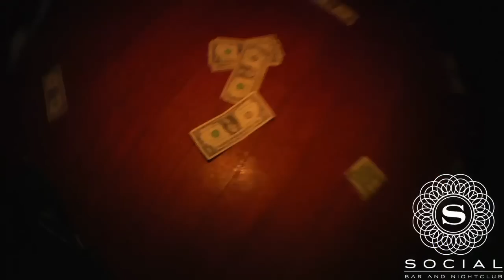Social HD TV | Social Bar & Nightclub | Buffalo, NY | SocialBuffalo.Net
*Filmed Live* Thanks to everyone who came out this night, cooperated, and wasn't shy in front of the cameras! Here is most of the footage collected for the commercial that was filmed that night...Enjoy!

EXCLUSIVE BOTTLE SERVICE IN 3 DISTINCT.PRIVATE AREAS...&
PRIVATE PARTIES, BIRTHDAY, BACHELORETTE, CORPORATE HAPPY HOURS, XMAS PARTIES

FOR V.I.P. please call

It's time to upgrade your Saturday nights at downtown's newest upscale nightlife venue... 'SOCIAL' Bar & Nightclub...

SOCIAL SATURDAYS @ Social Bar & Nightclub
228 Franklin Street, Downtown Buffalo

Stimulate your senses at SOCIAL:
● State of the art lighting and sound system
● Raised dancefloor
● Luxurious VIP table areas
● Two bar areas serving a full range of liquors, wines, and beers

21+ Exclusively. Proper ID required. Dress Code enforced.

SOCIAL Bar & Nightclub is located at 228 Franklin St., directly across from the parking ramp, about a 1/2 block down the street from SOHO.